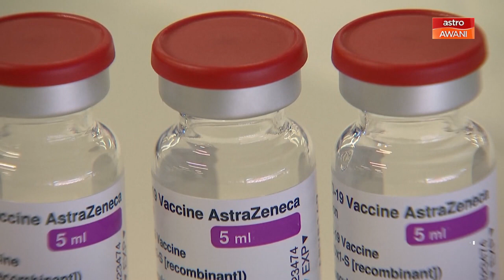AWANI Ringkas: WHO - Kadar jangkitan kini mendatar